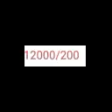tahhshjnks 4for 12309486543568734124567890 subs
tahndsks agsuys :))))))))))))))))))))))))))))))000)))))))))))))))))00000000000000